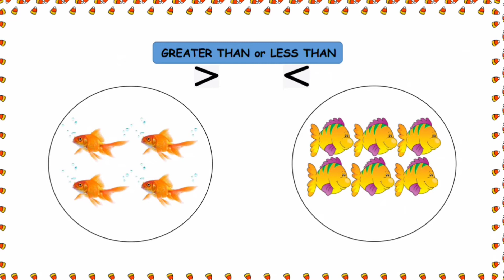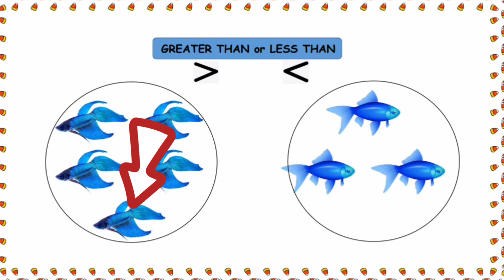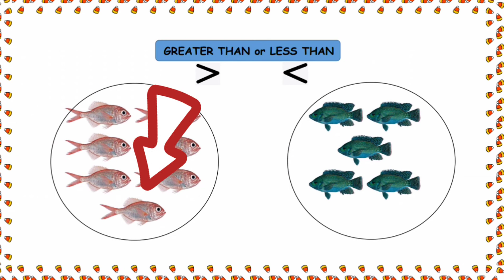GREATER THAN OR LESS THAN